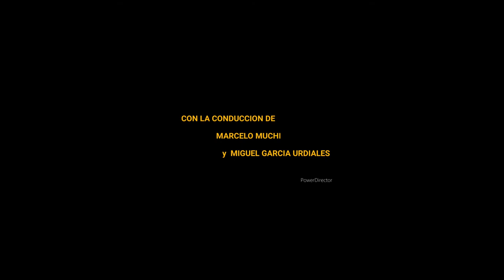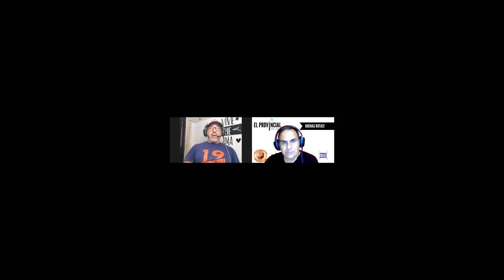A Manuel Bobadilla nada lo detiene para andar en su cuatriciclo. Ni sus 91 años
En BUENAS RUTAS! con Miguel García Urdiales por EL PROVINCIAL RADIO dialogamos con Manuel Bobadilla, quien junto a su cuatriciclo recorre el país.

Es oriundo de la ciudad de Tunuyán, tiene 6 hijos y con sus 91 años y su “cuatri” decidió darle sentido a la vida haciendo lo que le gusta: Colocarse el casco y salir a rodar.

Bobadilla nos relató que sale al menos tres veces al año incluso en algunos de sus recorridos llegando hasta la Patagonia.

Generalmente los viajes prefiere hacerlos solo, pero también combina que su trabajo de origen que es el de productor agropecuario por eso además de tanto en tanto con muchísimo espíritu y voluntad, va a la finca y toma una zapa y se pone a trabajar.

BUENAS RUTAS! CON MIGUEL GARCIA URDIALES POR EL PROVINCIAL RADIO.
Sábados a las 19:00
Domingos a las 13:00
Lunes a las 20:00
Martes a las 11:00
Miércoles a las 16:00